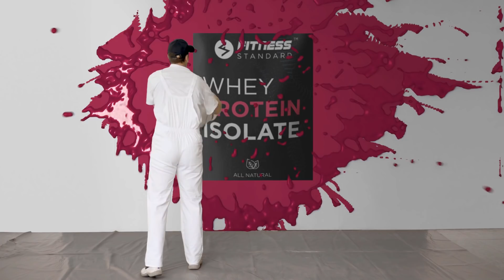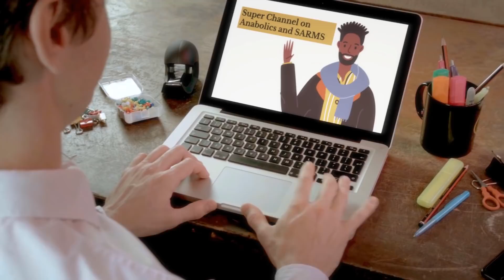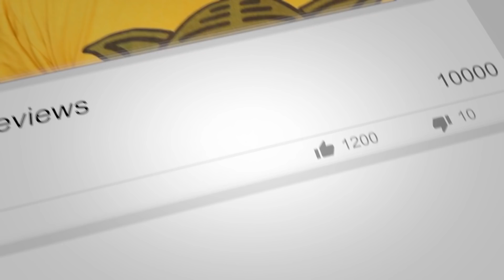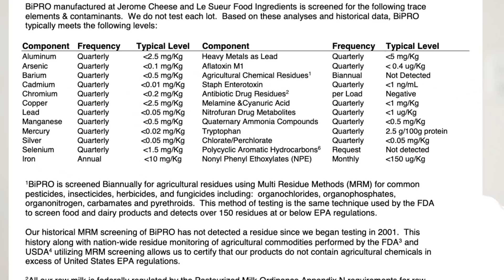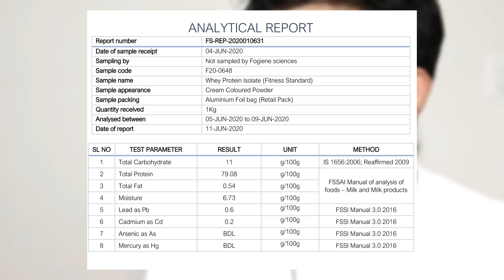🆕fitness Standard Whey Protein Isolate Review 2020 🏻 Fitness Standards Whey Protein Heavy Metal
If you want to find out more about fitness standard whey protein isolate review 2020 PLEASE

In This video we will cover the re-test report of fitness standard whey protein isolate. I tested this product for protein content about 6 months back and the result was good. However, this time, the result is not as good. Also I found heavy metal traces which is more than what is allowed.

I did talk to the company, i.e., fitness standard and they are very professional and want to get a test done from their side as well.
We will wait till that report comes on and will make a video as follow up as well.

Please note that I am not trying to defame or promote this or any other brands. I am presenting the truth that I found from my lab test reports. It does not say anything good or bad about the company as a whole.

The video is presenting fitness standard whey protein isolate review 2020   but also try to cover the following subject:
-fitness standards whey protein review
-fitness standards whey protein review in hindi
-cheapest whey protein in india

So you want to know more about fitness standard whey protein isolate review 2020, i did too and here's the outcome.
Fitness standard whey protein isolate review 2020 interested me so i did some research and created this yt video .
This Yt channel has various other related video clips about fitness standards whey protein review, fitness standards whey protein review in hindi and cheapest whey protein in india
Now that you have viewed our yt video regarding fitness standard whey protein isolate review 2020 has it assisted?
Please share the YouTube vid to assist other people searching for fitness standards whey protein review or fitness standards whey protein review in hindi :) 🌍🌍🌍🌍🌍 You an directly contribute to our efforts by making direct payment through paypal 🌍🌍🌍🌍🌍